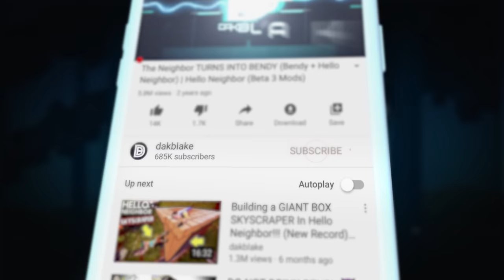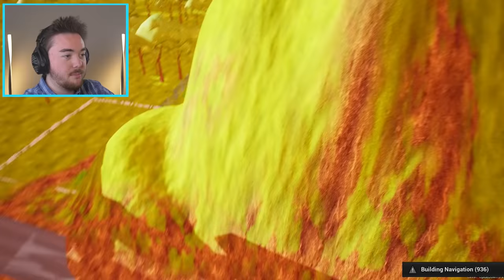Putting The Neighbor's House INSIDE A VOLCANO!!! | Hello Neighbor Gameplay (Mods)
YUP….A….VOLCANO!!!

What’s up MA DUDES! How is it going today? Today we are going to be playing Hello Neighbor while we MAKE A VOLCANO!!! We are pushing the Neighbor’s House into a Volcano and destroying his house and seeing what will happen! This episode is the craziest thing ever as the Neighbor finally gives up and the Hello Neighbor prank finally goes too far! As we get ready for Hello Neighbor 2 Alpha 2 and Hello Neighbor 2 mods, we are having fun messing around in video games! As we make our own funny moments, we are going to roleplay as the neighbor like it is Hello Neighbor in Real Life! Join me on this awesome mission to make a giant volcano and put the Neighbor’s HOUSE INSIDE!!! Enjoy.